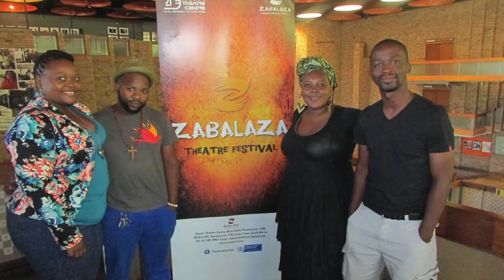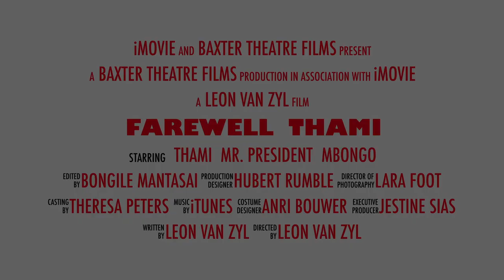Farewell Thami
Today the Baxter Theatre Centre family bid farewell to Thami Mbongo who served as the artistic director of the Zabalaza Theatre Festival since 2011. Mbongo will pursue his career as an actor and theatre-maker.

He helped to build the Baxter’s Zabalaza Theatre Festival into becoming one of the premiere theatre development platforms in South Africa. Last year Zabalaza received the Fleur du Cap Innovation in Theatre award.

In 2016 he received the Western Cape Cultural Affairs Ministerial Award for his contribution to the Arts.  In 2011 he won Best Solo Performance at the Durban Theatre Awards for his role in a one-man show called A Plague of Heroes, directed by Maurice Podbrey. In 2007 Thami won the Aardklop Best Actor in an Ensemble award for Karoo Moose and in 2008 he received the Brett Goldin Bursary Award.  Thami spent a month with the Royal Shakespeare Company in Stratford-upon-Avon, England.  He was nominated for his role in the multi award Karoo Moose at the 2007 Fleur du Cap Awards as Best Supporting Actor and in the 2008 Naledi Theatre Awards as the Best Newcomer. He was also nominated for the 2010 Fleur du Cap Best Actor award for his role as Woyzeck in Woyzeck, directed by Lara Foot.

Thami is a performer, drama facilitator, educator, writer and director. He received his training at Community Arts Project (CAP) in 1998 and later attended UCT Drama School from 1999 to 2001.

Since 2001 Thami has been acting in many productions which include Long Street Nights, Green Man Flashing, Lost in the Stars, Karoo Moose, Woyzeck, A Plague of Heroes, The Tempest, King Lear and Trojan Women. On television he was seen in Traffic, C-Sharp, When We Were Black II, Chandies, Shooting Stars, Madam and Eve, Khululeka, Mazinyo and Dot Q and he appeared in films such as Isikizi, Ingoma, Mad Dogs, Black Butterflies and 30 Karat Liebe.  Radio productions that he appeared in include Justice Prevails II, Qina Kwedini, Justice Prevails and After Tears.

His credits as director include Unborn and the Baxter’s 2016 isiXhosa production of Amathaf’ Entandabuzo.

The Baxter Theatre Centre wishes Thami well in his endeavours and thanks him for his contribution and commitment to the Zabalaza Theatre Festival.